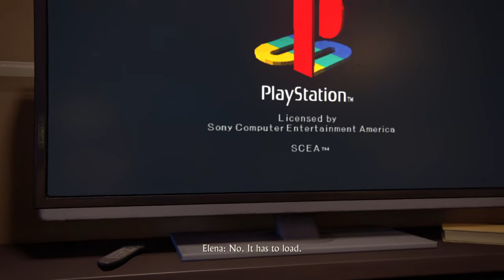Uncharted 4 - Crash Bandicoot (PlayStation)